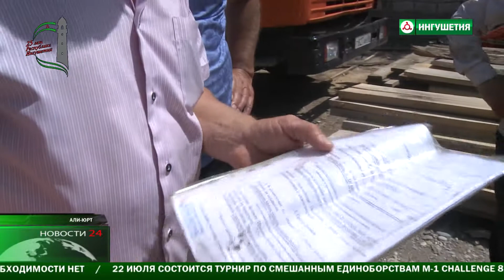На борьбе с черными лесорубами.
Представители комитета лесного хозяйства и сотрудники правоохранительных органов снова провели совместный рейд по выявлению незаконной добычи древесины.Рейд провели в Али-Юрте и в Сурхахи,особых нарушений не выявлено,что обрадовало участников рейда.